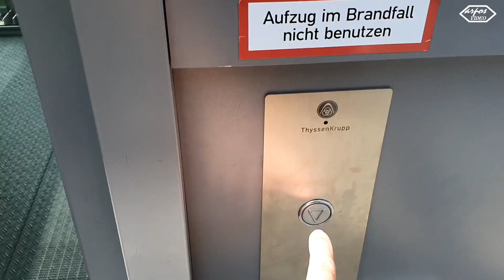Top Wanderung - großer Arbersee über Goldsteig (N14) - großer Arber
Wenn man Urlaub im Bayerischen Wald - oder kurz Woid - macht, muß man schon auch mal den nicht ruhigsten, aber höchsten Berg "bezwingen". Ich habe mir die Route "Goldsteig N14" ab dem großen Arbersee ausgesucht. Anfangs ein breiter Weg, entwickelt er sich zum ausgewachsenen Bergsteig, auf dem man sich bei Unachtsamkeit schon mal den Fuß vertreten kann. Ab der Bergstation mit Bergbahn und Verpflegungsstationen geht es noch einmal auf einem breiten, steilen Weg zum Gipfel. Es ist auch möglich, einige Meter mit einem Aufzug zurückzulegen. Dieser sorgt für Barrierefreiheit am Berg. Oben sollte man zuerst die Arberkapelle besuchen, dann die paar Meter auf den großen Seeriegel steigen, von wo man einen herrlichen Rundumblick genießen kann. Danach geht es rüber zum großen Arber mit den Radarstationen. Für den Abstieg habe ich den gleichen Weg zurück zum großen Arbersee mit dem Arberseehaus gewählt. Eine nette kleine Tour.
1. Youtube Audio Mediathek - Snowy Peaks pt I - Chris Haugen